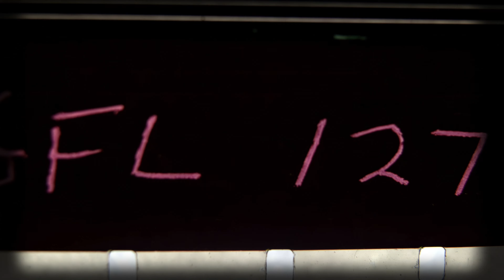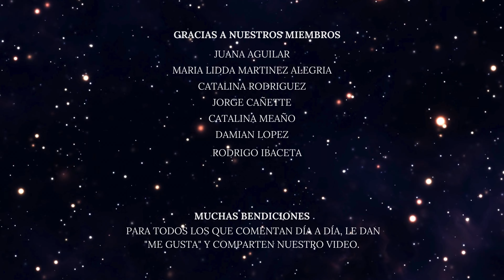Tu Cuerpo de Luz Se Está Activando AHORA!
©copyright Somos Positivos Mundial • 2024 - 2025